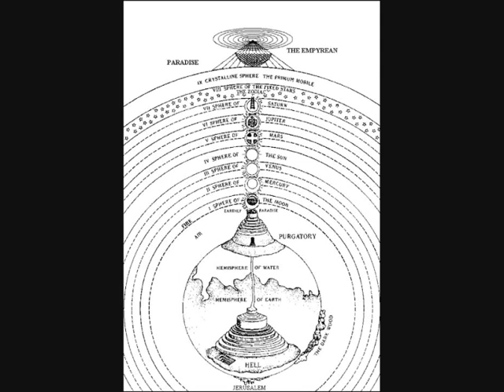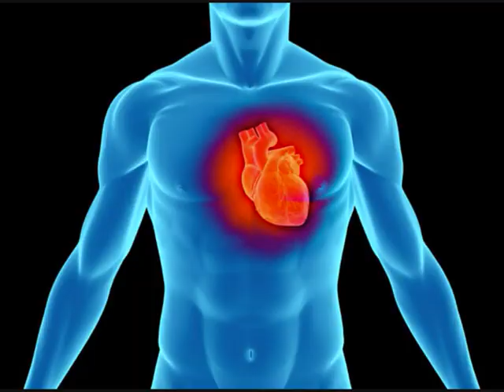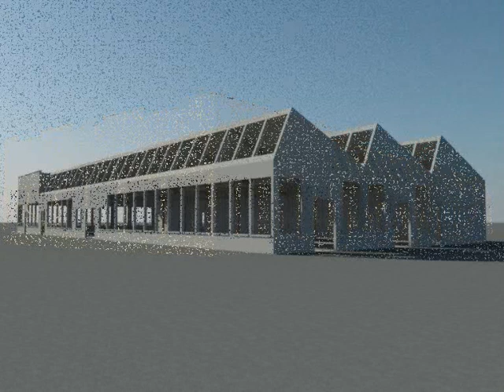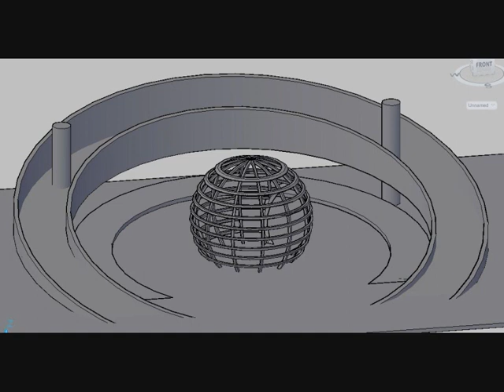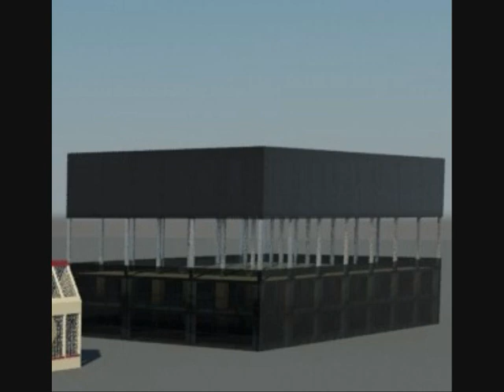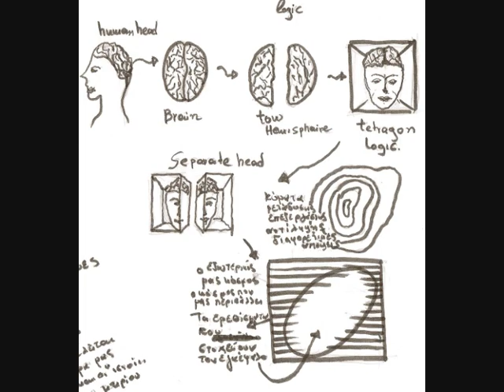resurrection finaly.wmv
ΕΠΑΝΑΧΡΗΣΗ ΣΤΟ ΠΑΛΙΟ ΕΡΓΟΣΤΑΣΙΟ ΤΗΣ ΔΙΣΚΟΓΡΑΦΙΚΗΣ "COLUMBIA" ΚΑΙ Η ΜΕΤΑΤΡΟΠΗ ΤΟΥ ΣΕ ΜΟΥΣΕΙΟ ΕΛΛΗΝΙΚΗΣ ΜΟΥΣΙΚΗΣ ΙΣΤΟΡΙΑΣ ΚΑΘΩΣ ΚΑΙ ΔΗΜΙΟΥΡΓΙΑ ΠΟΛΥΧΩΡΟΥ ΤΕΧΝΩΝ .
ΚΕΝΤΡΙΚΗ ΙΔΕΑ:
Η ύπαρξη των δύο κόσμων δυο αντίθετοι πόλοι όπως και τα συναισθήματα Γέννηση-Χαρά, Θάνατος-Πόνος , όμως συνδετικός κρίκος αυτών των δύο κόσμων αποτελεί ο ΆνθρωποςΘρησκείες και δοξασίες αιωρούνται ανάμεσα στους δύο κόσμους τον Πάνω και τον Κάτω θέλοντας να ισορροπήσουν την ανθρώπινη φιγούρα μέσα στην ματαιότητα της ύπαρξης .Τα πάντα έχουν μια αρχή και ένα τέλος ,όμως στον κύκλο της ζωής η διαδικασία αυτή δεν σταματά να εξελίσσεται όπου υπάρχει θάνατος, υπάρχει και ζωή, γιατί το ένα γεννά το άλλο και κανένας νόμος του σύμπαντος δεν είναι τόσο δεδομένος ότι θα συνεχιστεί να εξελίσσεταιΟ άνθρωπος η πηγή της σοφίας και το επίκεντρο της δύναμης του κόσμου περνά τα μεταβατικά συναισθήματα χαράς-πόνου-δυστυχίας-πληρότητας-ηδονής όπου μεταλλάσσονται αποτελώντας το εισιτήριο στο πεπρωμένο που θα κριθεί αν θα παραμείνει στο σκοτάδι ή θα επανέλθει στο φώς